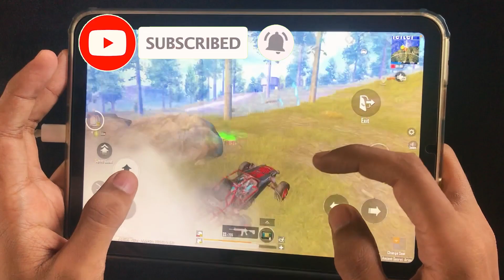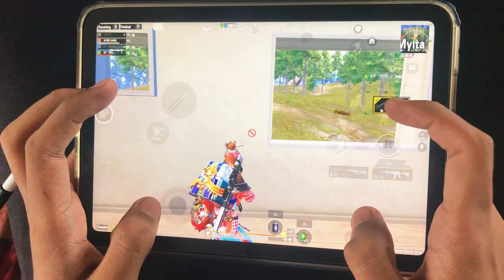IPAD MINI 6 FULL HANDCAM PUBG/BGMI GAMEPLAY || 60 FPS || 5 FINGER + GYRO ALWAYS ON || HAYDEN GAMIONG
5 FINGER AND GYRO

Devıce:iPad Mini6

IGNORE TAGS 😁

handam
pubg handcam
bgmi handcam
pubg full handcam
bgmi full handcam
pubg 5 finger handcam
pubg 4 finger handcam
ff hancam
pubg pro player handcam
bgmi pro player handcam
free fire pro player handcam
fastest reflex handcam
pubg fastest reflex handcam
bgmi fastest reflex handcam
free fire fastest reflex handcam
ipad mini 6 bgmi graphics
ipad pro pubg test
ipad pro bgmi test
ipad pro bgmi handcam